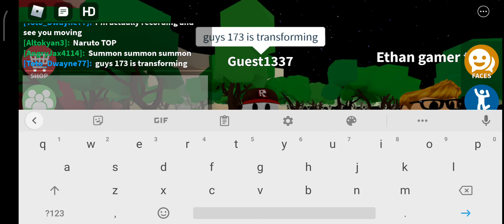I saw SCP 173 Moved in Roblox World Roleplau (Roblox)